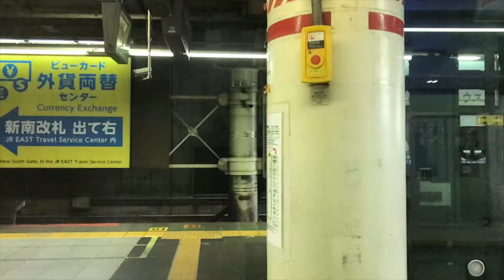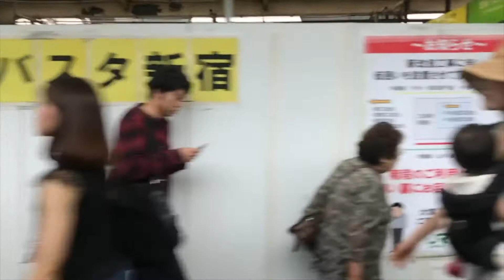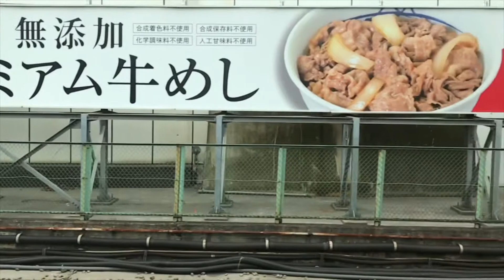2019 Week23 新宿ホームslow（6月4日）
2019 Week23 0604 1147 IMG 0211新宿ホームslow edit